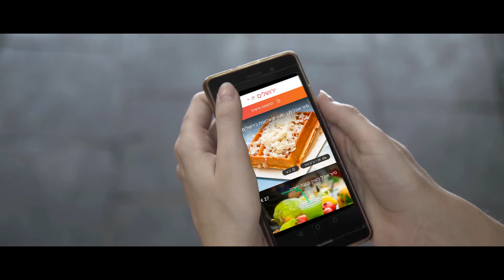שבועות בירושלים: בואו לאכול את ירושלים עם bitemojo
בואו להכיר את ירושלים עם הסרטון המדליק שהפיק עבורנו ועבור עיריית ירושלים הבמאי נדב אריאל